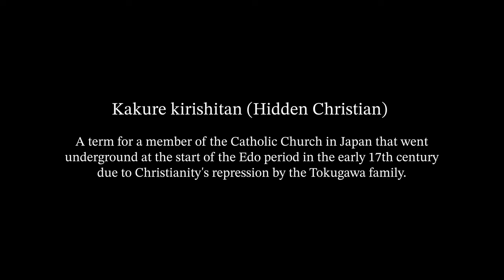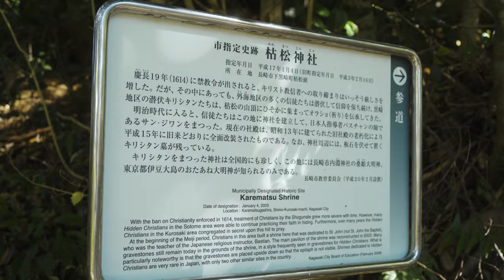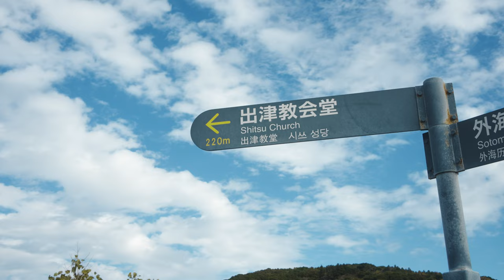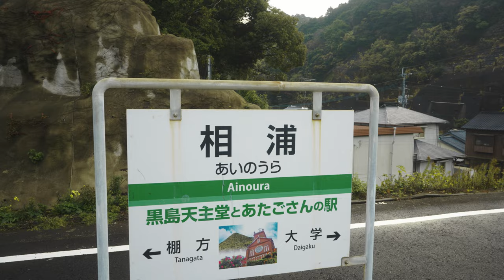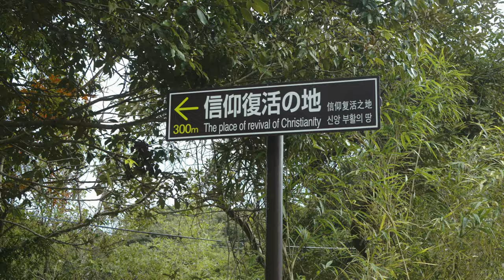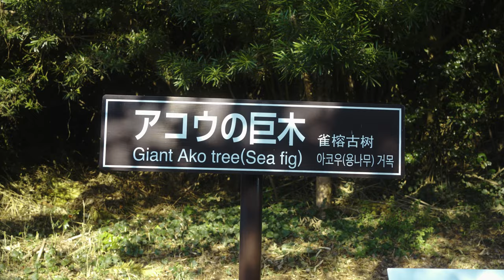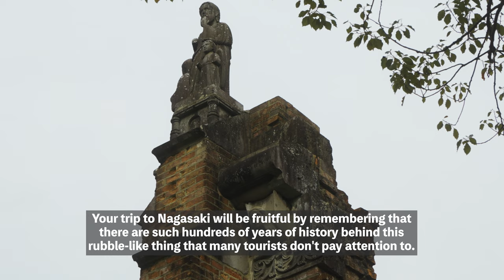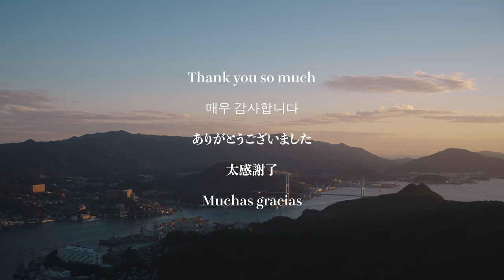My Trip through the Sad History of Japan's Hidden Christian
In the early 17th century, the religious ban was issued in Japan. However, some people secretly kept their faith. They are called “Kakure Kirishitan” which means "Hidden Christians". Their heritage sites are mainly in Nagasaki and Kumamoto (Amakusa).
I took a trip to Nagasaki to trace their history. I am glad I did. I encountered many more beautiful things than expected.
Some travel tips

Sorry. Kuroshima Island, which I visited in this video, is not recommended for those who don't speak Japanese. It's not very accessible, so quite difficult to travel to.
Instead, I strongly recommend going to Fukue Island. It also has a very deep history of hidden Christian. You can get there by plane from Fukuoka as well as by ferry from Nagasaki City, and there are some hotel options. Fukue island is part of an archipelago called the Goto Islands, so you can also visit the other islands.

Nagasaki Prefecture is full of things to see and do!

My camera

My favorite lens

Filter I used during this trip

The songs
1- Felt Like November - Magnus Ludvigsson
2- Jingle Bells (Acoustic Version) - The Wamsutters
3- Midnight in Tokyo - Sayuri Hayashi Egnell
4- Villa Harmonieux - Dusty Decks
5- Jamais perdu - Lo Mimieux
6- Realization - Valter Nowak
7- Home - Ever So Blue
8- Far Away from the Past - Hanna Lindgren
9- Empty Jar - Christophe Gorman